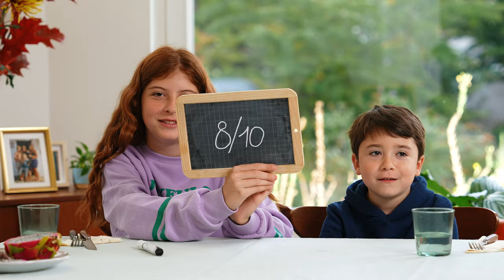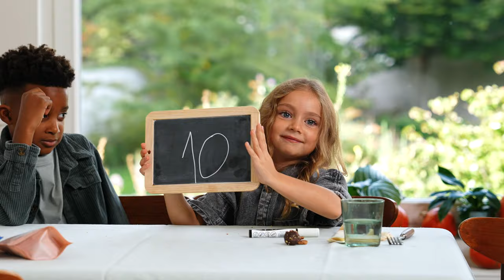De waarheid komt uit een kindermond / La vérité sort de la bouche des enfants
(FR👇) De volkswijsheid zegt het: de waarheid komt uit een kindermond! Dus schakelden wij een supereerlijk smaakpanel in. Van proeven naar becommentariëren, we moesten het deze kids geen twee keer vragen. Maar, vinden ze onze flexi-producten nu lekker of niet? 😊

Le dicton le dit bien : la vérité sort de la bouche des enfants ! Nous avons donc fait appel à un jury 100 % honnête. De la dégustation aux commentaires, on n'a dû leur demander deux fois de donner leur avis. Alors, vous pensez qu'ils aiment nos produits végétariens ou non ? 😊